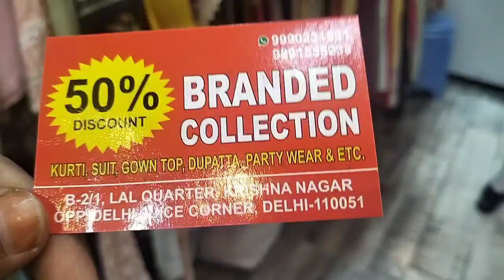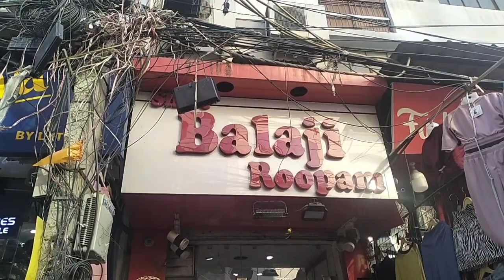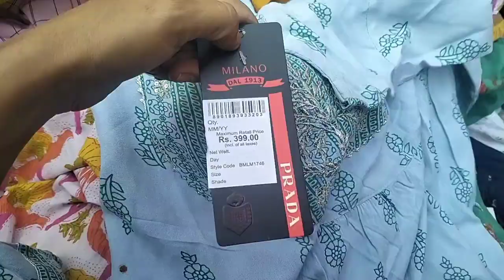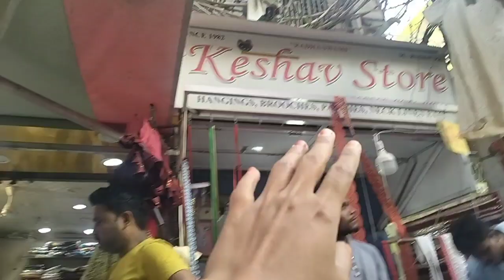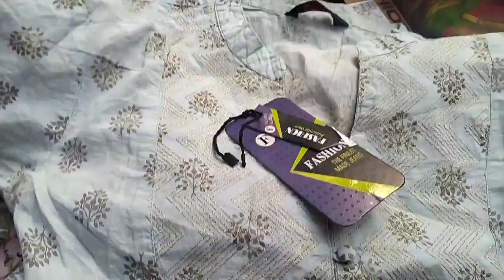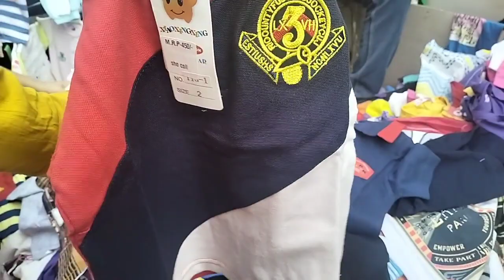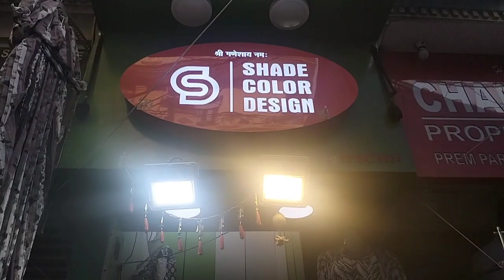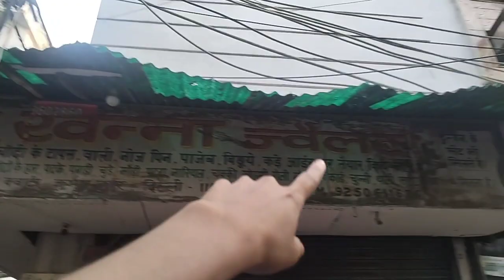Batter than sarojini nagar market | Krishna Nagar saturday patri market | krishna nagar market delhi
Batter than sarojini nagar market || Krishna Nagar monday patri market || krishna nagar market delhi @coupleblogger11